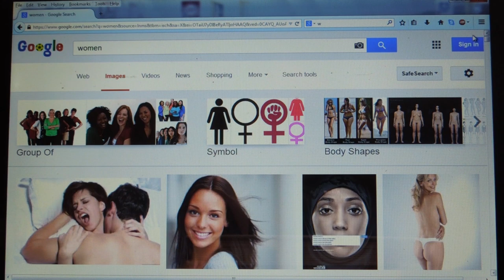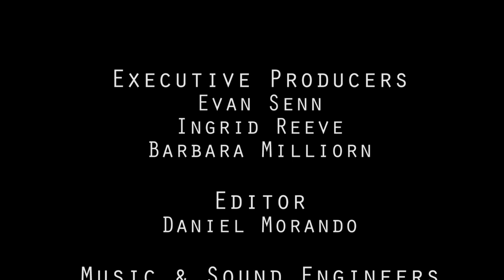Life of an Artist: Feminism Today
In this episode, Evan, Ingrid and Barbara respond to the panelist's insights and anecdotes. "Feminism Today: Art & Life" was a panel discussion organized by Evan, which included a panel of extraordinary art professionals. Dr. Joanna Roche brings a welcomed and insightful view from an art historical perspective. Micol Hebron brings a keen and active point-of-view from a feminist performance and social practice artist's perspective, Carrie Yury gave great feedback from an artist, writer and mother's perspective, and Ar Zu Kosar helped shed some light on the topics from an international and feminist social practice artist. The LOAA team also looks to other working artists and gallerists in the area to aid their own personal investigations on feminism and gender politics in this episode. Perhaps, if nothing else, the panel and the information and experiences presented will help viewers find some deeper understanding of the journey for women in art.

Barbara Milliorn: coming soon